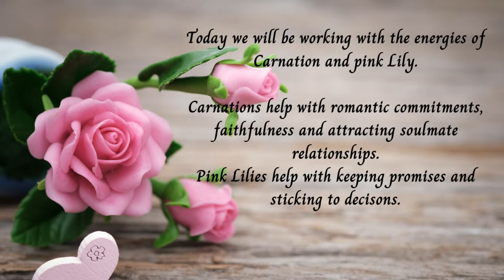Commitments - Free Distant Flower Healing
Commitments. Receive a free distant flower therapy healing session to help with commitments, romantic and otherwise. Working with the energies of Carnation and Pink Lily. Please follow the onscreen instructions and then relax and enjoy the healing as often as required.

🎵 Track Info:

Title: Sleep by Scott Buckley